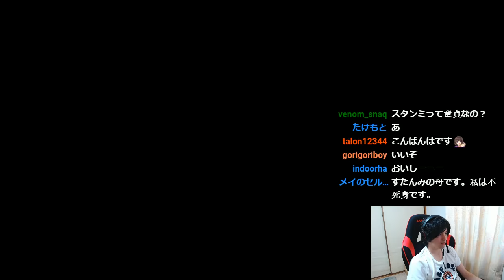【LOL】久々に暴言厨の友達とDUOした結果・・・